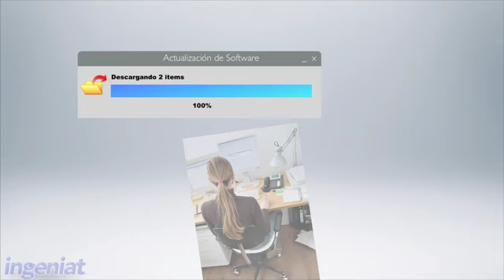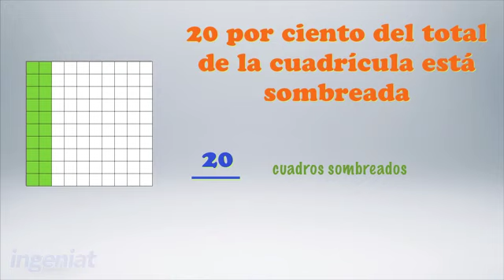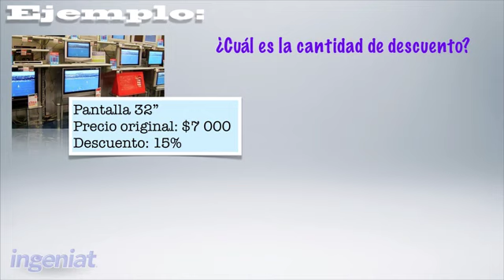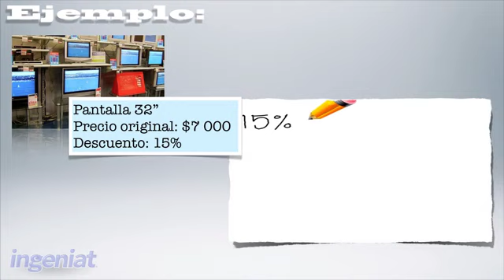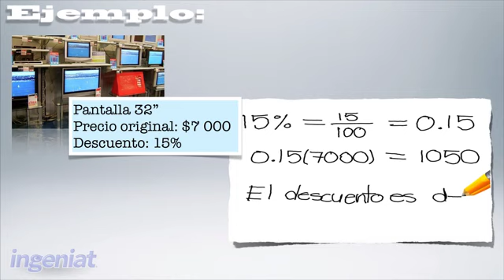SEP M2S 1.6.1 Cálculo del porcentaje de una cantidad